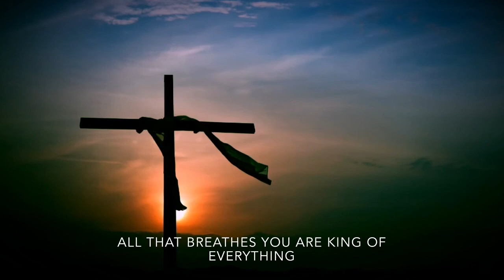You are King - Original Worship Song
We are Corey & Kristin Deel who are faithful followers of Jesus Christ believing in the Gospel Message of Jesus’ death, burial, and resurrection. Our ministry is dedicated to sharing the good news of the gospel and sharing our gift of prophecy to edify the body.

How to be saved:

Salvation is found through:
1. Admitting that you’re a sinner in need of a Savior (Romans 3:23, Romans 6:23, 1 John 1:8)
2. Believing that Jesus died on the cross for the forgiveness of your sins, was buried and resurrected on the third day (1 Corinthians 15:1-4)
3. Confess (acknowledge) that Jesus is the Lord and Savior of your life (Romans 10:9)

The minute we realize that we are broken sinners in need of a Savior, believe with all of our heart that Jesus Christ the Son of God took the place on the cross that was rightfully ours, died for the forgiveness of all of our sins, was buried and rose again we are officially born again and receive the baptism of the Holy Spirit. Upon salvation, the Holy Spirit begins to work and guide your life as a new creature in Christ and you are sealed until the day of redemption.

Ephesians 2:8-9 - For by grace are ye saved through faith; and that not of yourselves: it is the gift of God:
9 Not of works, lest any man should boast.

We believe in a soon-coming pre-tribulation rapture as listed in 1 Thessalonians 4:14-18, Titus 2:13, Revelation 3:10.

We believe in eternal security and you cannot lose your salvation as listed in John 6:37-40, John 10:27-30, 1 Peter 1:3-5

We believe in the gifts of the Spirit as listed in Romans 12:3-8, 1 Corinthians 12:4-11

We love you all! God Bless!